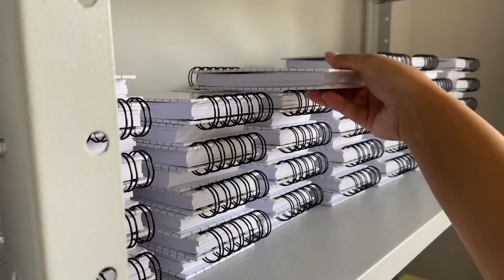STUDYVLOG | semana de provas da faculdade, receitinha, organização, embalando pedidos da papelaria